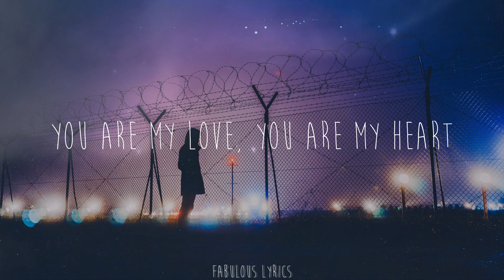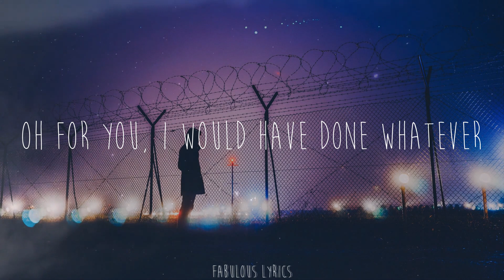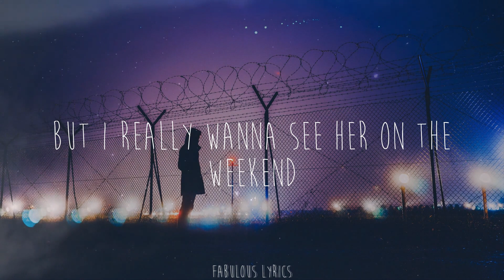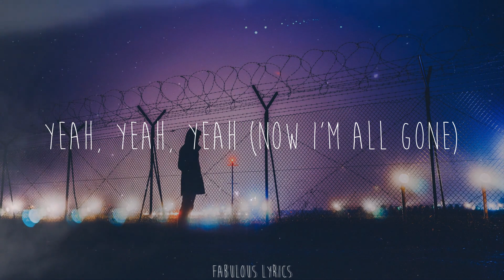Justin Bieber - Baby (Lyrics)